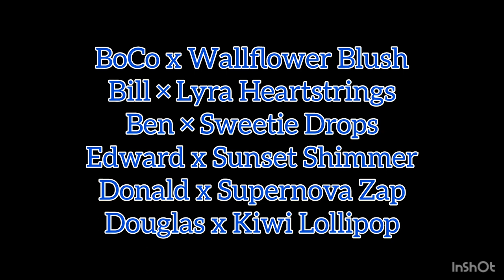(296) Thomas Visits Edward at the Hospital